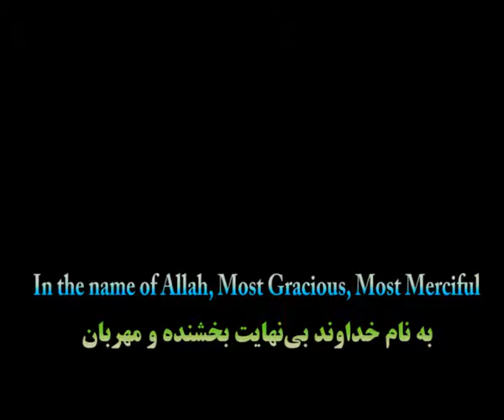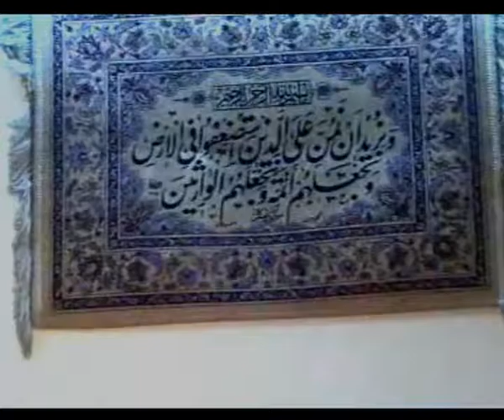چه کنیم که در انجام کارهای لازم، امروز و فردا نکنیم؟ (فارسی - English – العربیة)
منتخبی از جلسه 1 از 34 جلسه؛ عالم شریف مرحوم سید جلیل حسینی سیستانی، در درس مرحوم میرزا مهدی اصفهانی به درجه اجتهاد نایل آمد و بعلّت نپذیرفتن دعوت دیدار با شاه معدوم از اقامه نماز در مسجد گوهرشاد منع شد؛ وی شاگردان وارسته ای تربیت نمود، رهبر انقلاب اسلامی معالم‌الاصول را نزد ایشان خوانده اند؛ مزار ایشان: مشهد مقدس، حرم مطهر، رواق 16 (دار الزهد)؛ هدیّه به درگذشتگان خود و دیگران، صلواتی عنایت کنید.